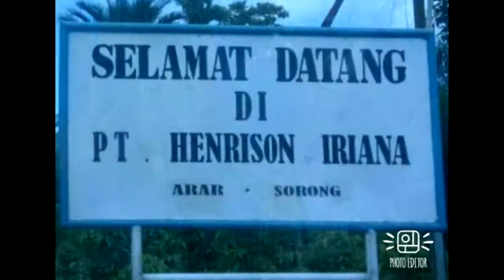Calon Auditor VLK Industri Papua dan Papua Barat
Pelatihan Calon Auditor Papua dan Papua Barat